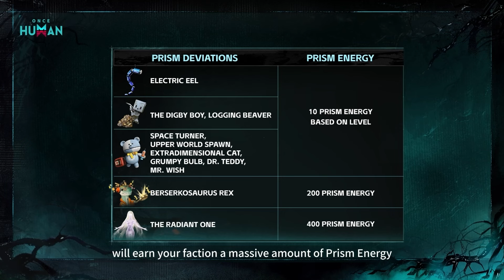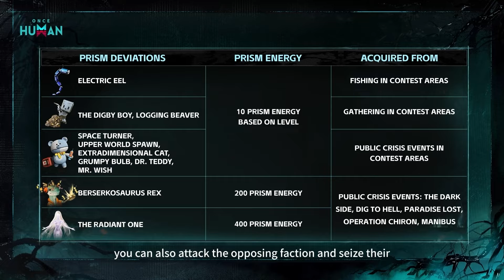Once Human : MAJ 1.2 Dev Stream : Tout ce qu'il Faut Savoir ! PVP & PVE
Salut à tous, dans cette vidéo, on plonge dans la mise à jour 1.2 de Once Human et le tout nouveau mode Prism vs Clash ! Découvrez toutes les infos sur cette nouvelle bataille PVP, ainsi que les réponses aux questions des joueurs, des fonctionnalités à venir et bien plus encore. Préparez vous pour des récompenses épiques et des combats intenses !

🛡️ Nouveau mode PVP Prism vs Clash
🔄 Réponses aux questions des joueurs
🏆 Récompenses PVP et PVE à venir
🔥 Découvrez les nouvelles factions et choisissez bien votre camp !

N’oubliez pas de rejoindre notre Discord pour échanger avec la communauté

🔥 Mes Périphériques:
• Mon Micro
• Micro USB
• Tapis de Souris
• Combo Clavier + Souris
• AOC G32 32" 1440p 244Hz
• BenQ Écran Zowie XL2566K 24,5
• ACER Nitro 27" 1080p 180Hz
• Logitech Brio Stream Webcam
• Elgato stream Deck
• Elgato Fond vert
• Elgato Key Light Air

🔥PC :
• AMD Processeur Ryzen 9 5900X
• Gigabyte AORUS Gen4 7000s M.2 2000 Go
• Samsung SSD 990 Pro NVMe M.2
• CORSAIR VENGEANCE RGB DDR5 RAM 64Go
• ROG Strix B550-A Gaming
• Corsair RM1000x Alimentation PC
• GIGABYTE VGA GV-N408SGAMING OC-16GD